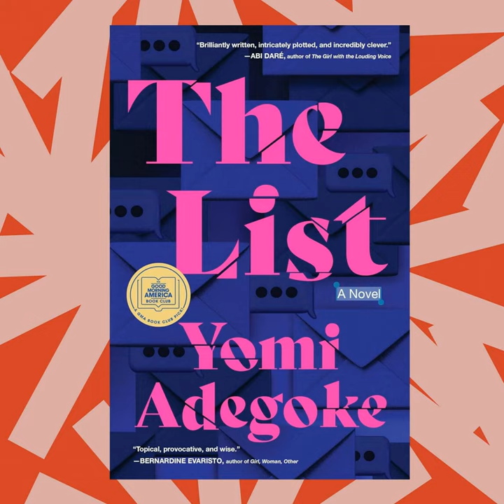In 'The List,' an allegation of sexual misconduct wreaks havoc on a relationship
Ola and Michael are, by all means, a power couple. They're both high-profile journalists, engaged to be married in a month, who wake up one morning to find Michael's name on an anonymous list of predatory men in media. In today's episode, author Yomi Adegoke discusses her new novel, The List, which was inspired by a similar document published online during the MeToo Movement. She tells NPR's Ayesha Rascoe how Ola and Michael's Blackness, online anonymity, and social media complicate – and challenge – Ola's personal and political convictions.